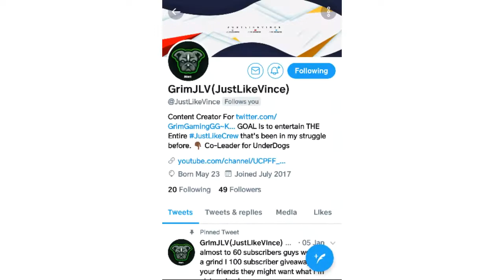DDG TAKES SOLLUMINATI EX GIRLFRIEND ON A DATE 😱 ** THEY KISSED!?**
Category